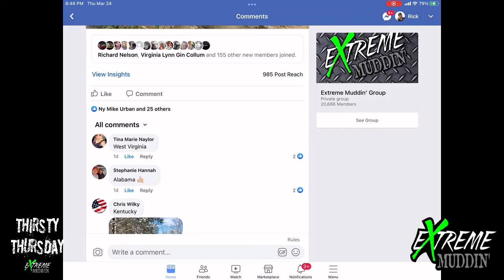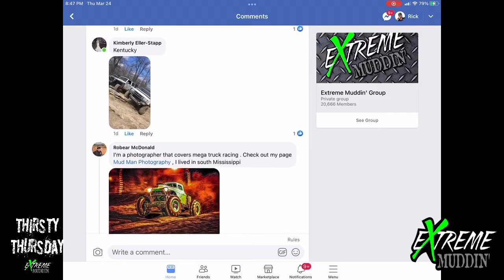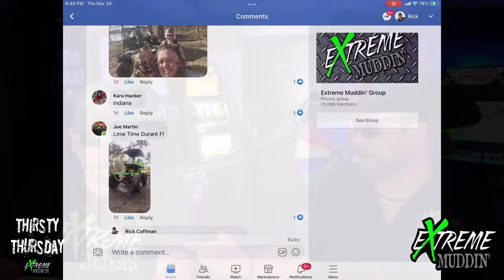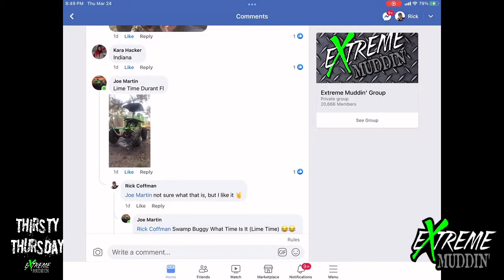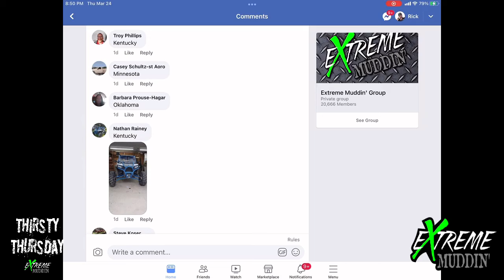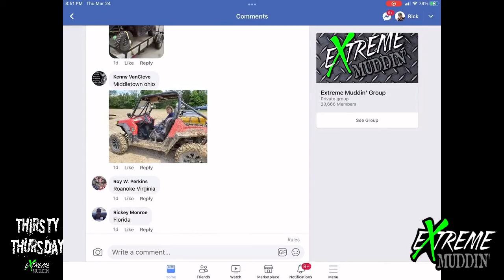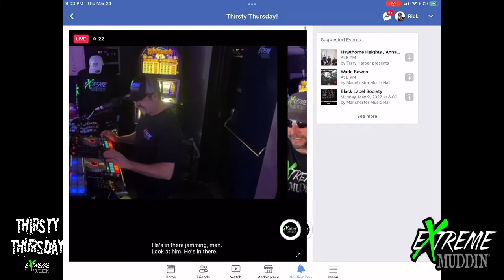Thirsty Thursday Live With Extreme Muddin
We go Live every Thursday even from Off Road Parks all over the country! Come hang out for the latest on where we are going and what we are up to! Rick Coffman, Jonathan Mullins, & New York Mike and all our crazy Live from Facebook!